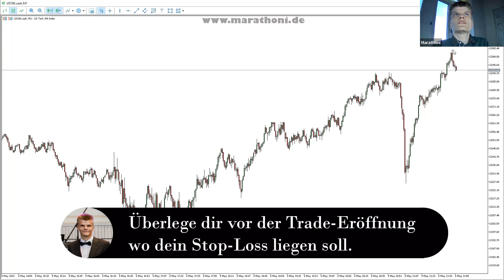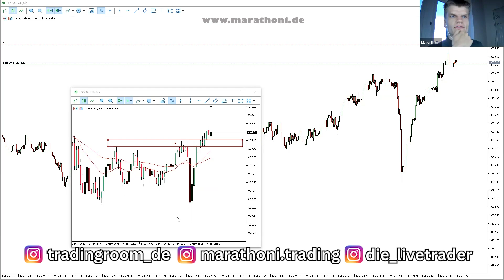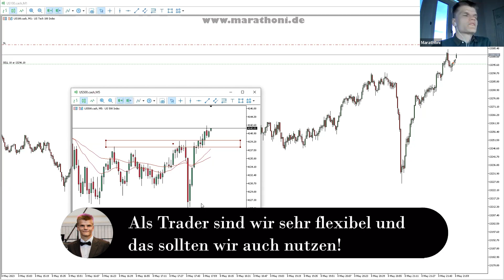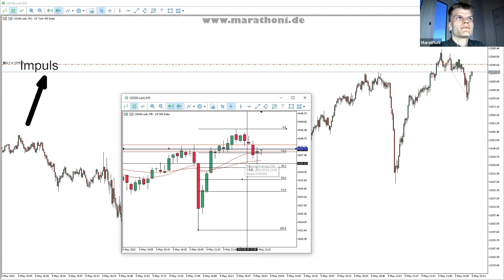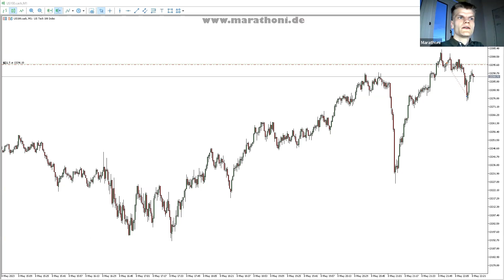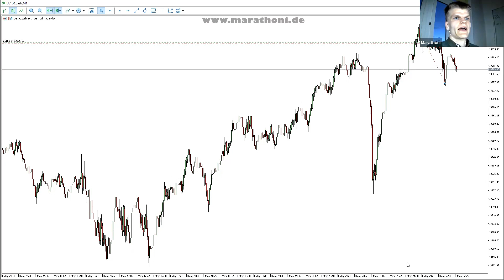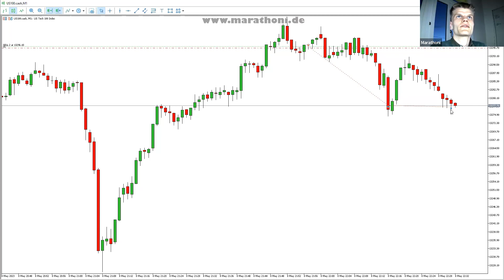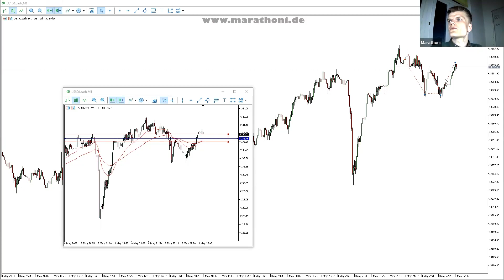Nasdaq Live Scalping | Riskanter Turn around Trade wird belohnt! [ Deutsch / German]